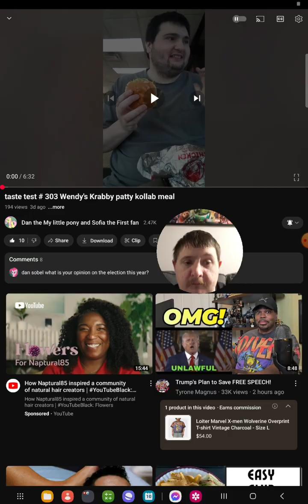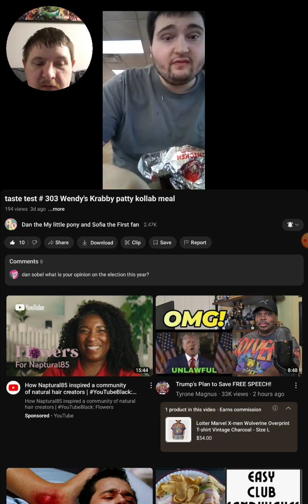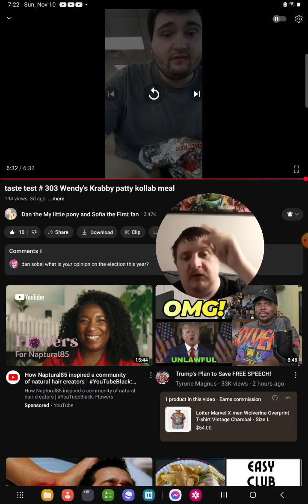[Reaction] Taste Test # 303 Wendy's Krabby Patty Kollab Meal